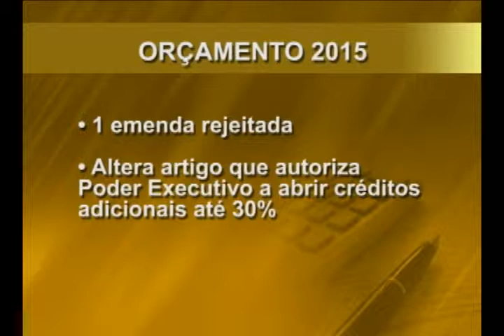orçamento 2015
Aprovado em segunda votação projeto do orçamento da prefeitura  para o ano que vem.